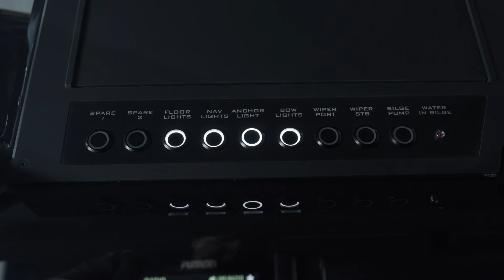Finnmaster T9 - finalista konkursu BOB Award 2021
Magazyn Yachtsmen.eu przedstawia jacht Finnmaster T9, nominowany w konkursie BOB Award 2021 w kategorii Best for Family. Elegancki i wygodny day cruiser o mocno sportowym charakterze